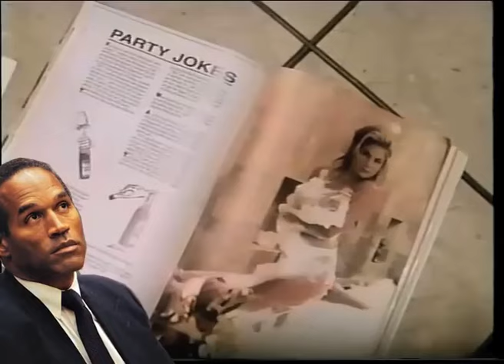The Worst of If I Did It by O.J. Simpson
Convicted murderer shills for the worst exercise in bad taste ever sold in bookshops. Read by G. Valmont Thomas.